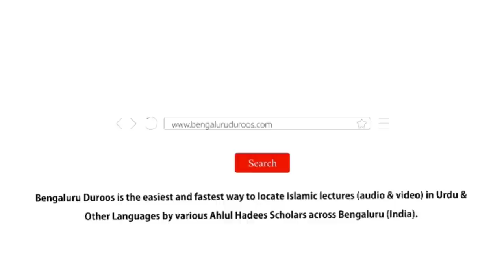Jumu'ah Khutbah | Ikhtitam-e Ramzan (Kuch Naseehatein) by Shaykh Abdul Azeem Madani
Jumuah Khutbah dated 21st Apr 2023 by Shaykh Abdul Azeem Umari Madani @ Markazi Masjid-e Ahle Hadees Badi Charminaar, Shivaji Nagar, Bengaluru, India

Topic: Ikhtitam-e Ramzan (Kuch Naseehatein)

٠٠٠٠٠٠٠٠٠٠٠٠٠٠٠٠٠٠٠٠٠٠٠٠٠٠٠٠٠٠٠٠٠٠٠٠٠٠٠